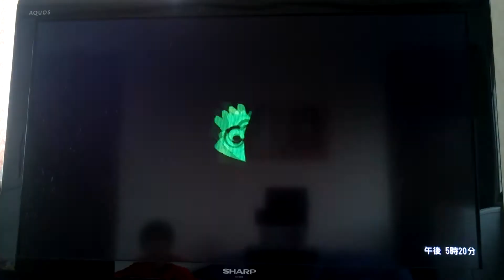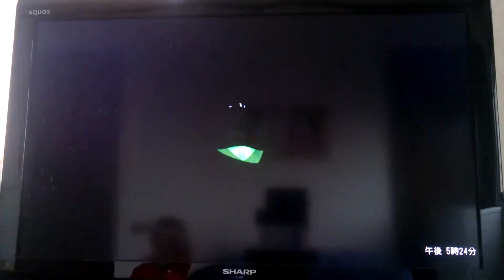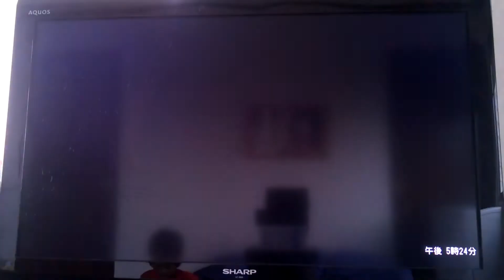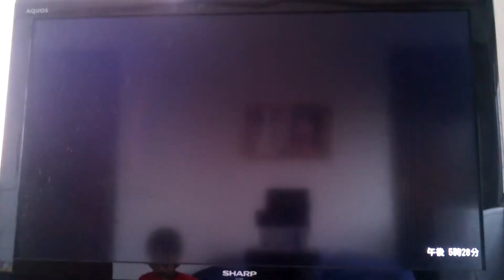スプラトゥーン実況ボム縛り最後おまけあり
何かリクエストあったらコメントお願いします!!